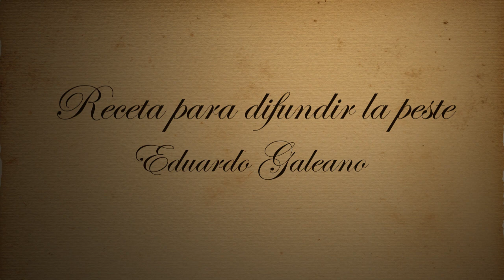Profunda reflexion!! Receta para difundir la peste de Eduardo Galeano - Voz Feneté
Receta para difundir la peste - Eduardo Galeano
En el siglo XIV, los fantásticos custodios de la fe católica declararon la guerra contra los gatos en las ciudades europeas.
Los gatos, animales diabólicos,  instrumentos de Satán, fueron crucificados, empalados, desollados vivos o arrojados a las llamas.
Entonces las ratas, liberadas de sus peores enemigos, se hicieron dueñas de las ciudades y la peste negra, por las ratas transmitida, mató a treinta millones de europeos.
Bajo Licencia Common Creative